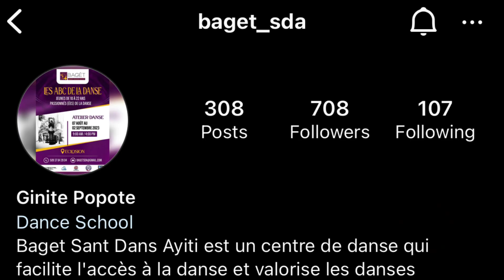Lèw fin gade videyo sa, fè yon jès. Ede Baget Sant Dans Ayiti ki pral fete 5 lane egzistans yo | LSV